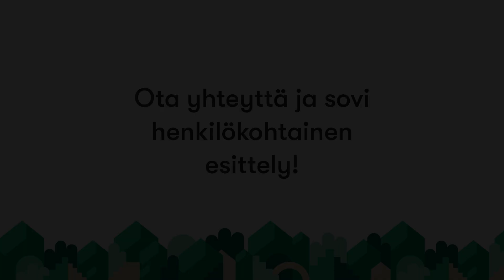Saksalanraitti 3, 50170 Mikkeli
Asunnon tyyppi: Kerrostalo
Hinta: 101 992,11 € / 105 000 €
Pinta-ala: 78 m² / 78 m²
Huoneet: 3h, k, kph
Energialuokka: Ei lain edellyttämää energiatodistusta

Siisti kolmio Mikkelin Saksalassa

Tervetuloa tutustumaan tähän viehättävään ja hyvin hoidettuun kolmioon, joka sijaitsee halutulla alueella Saimaan läheisyydessä. Tämä asunto  sijaitsee rauhallisessa ympäristössä, mutta kuitenkin kävelymatkan päässä Mikkelin keskustan ja Graanin monipuolisista palveluista.

Keittiö on tilava ja käytännöllinen, ja kylpyhuone on modernisti uusittu. Makuuhuoneet ovat hyvän kokoiset ja monipuolisesti käytettävissä. Olohuoneen yhteydessä on parveke, jossa voit nauttia aamupäivän auringonvalosta.

Asuntoon kuuluu oma autokatospaikka, mikä tuo lisämukavuutta arkeen.

Taloyhtiö on rakennettu vuonna 1981, ja siinä on yhteensä 51 asuinhuoneistoa. Taloyhtiö sijaitsee omalla tontilla. Saimaan läheisyys ja kauniit maisemat luovat upean asuinympäristön, jossa luonnonläheisyys yhdistyy kaupunkiasumisen mukavuuksiin.

Tämä koti sopii erinomaisesti niin pariskunnille kuin pienille perheillekin, jotka arvostavat rauhallista ja luonnonläheistä asumista ilman kompromisseja palveluiden saavutettavuuden suhteen.

Ota yhteyttä ja tule tutustumaan tähän kauniiseen kotiin!

Varaa oma esittelyaikasi jo tänään.

Kiinteistömaailma
Asuntoporras Oy
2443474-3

Porrassalmenkatu 27
50100 Mikkeli